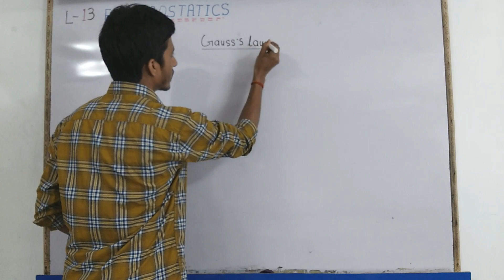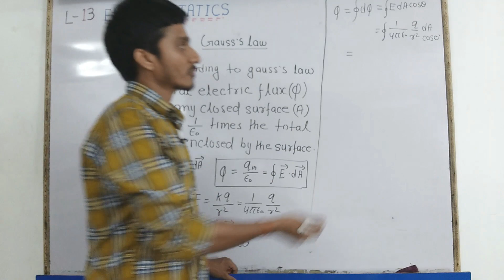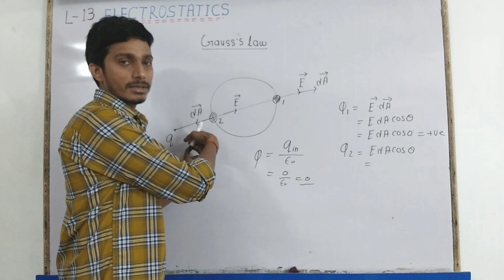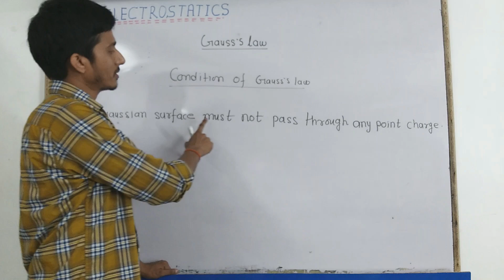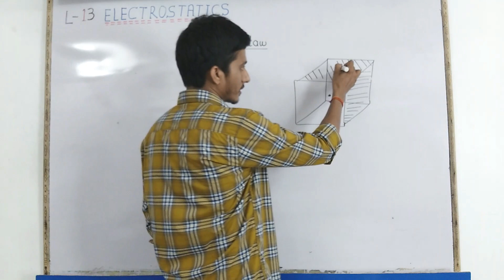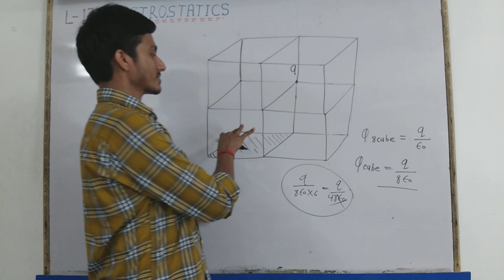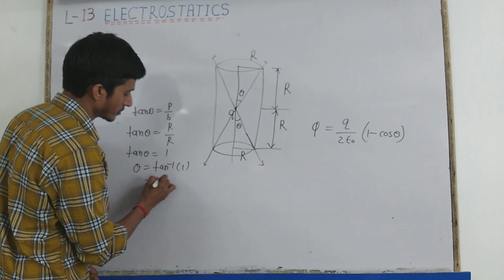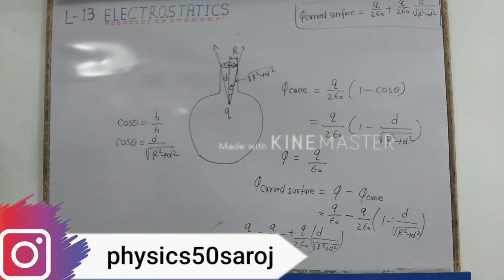Electrostatics - Lecture - 13 | Gauss's Law : Concept and Numericals | 12th Physics / JEE & NEET